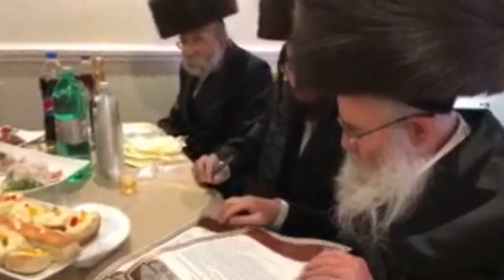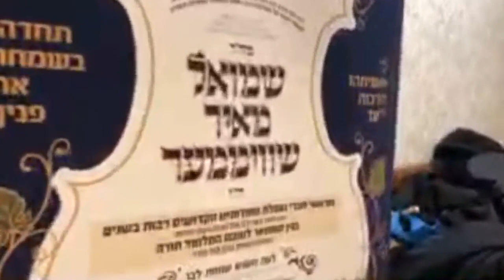Dovid and Ruchele Wedding livestream (low quality) part 1